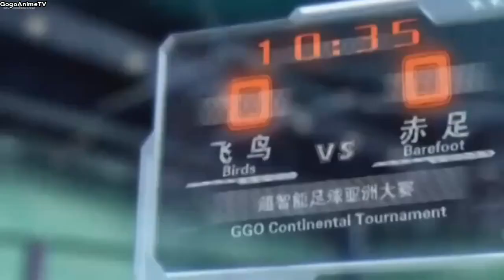GGO football ep 44 (Falcon gliding pass)